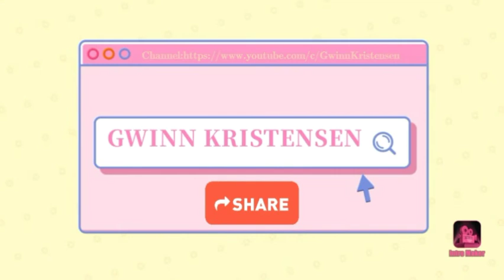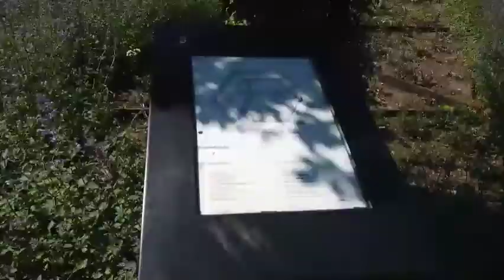BONDING WITH INDAY'S + PICTURE 2× (LUNCH AT THE PARK)|GWINNKRISTENSEN NAG ❤